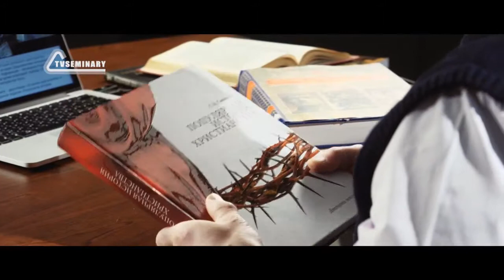Лица истории христианства промо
В марте 2015 года на базе видео студии нашей семинарии состоялась запись видео лекций авторского курса Сергея Викторовича Санникова Античное христианство из цикла «Лица истории христианства»

Регистрируйтесь на курс на сайте tvseminary.org